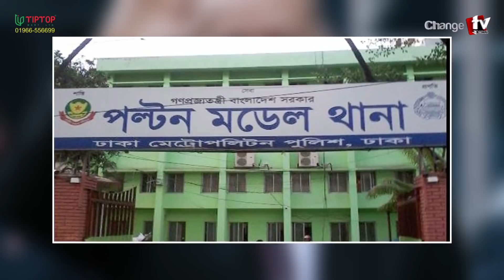মামুনুল হকসহ ১৭ জনের বিরুদ্ধে মামলা । Changetv.press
Our unique platforms are:

Youtube.com/changetvpress